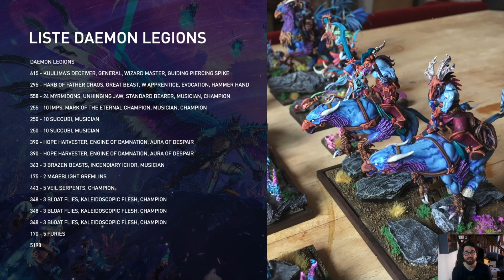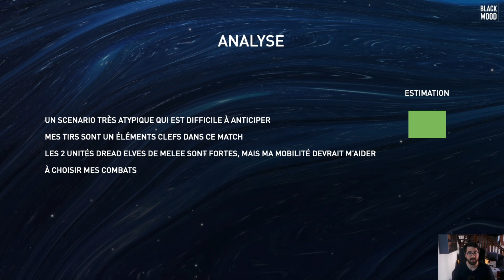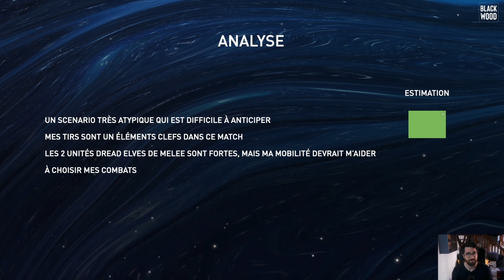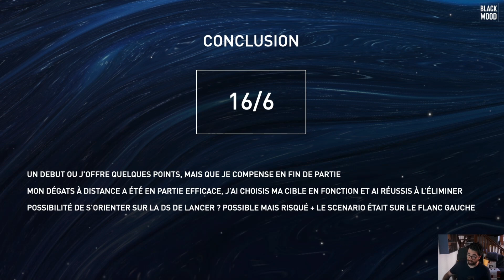Rapport de Bataille T9A #51 - Moot XI - DL vs DE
Rapport de bataille 9th Age (v2)
4500pts - Daemon Legions vs Dread Elves
Tournois Bienvenue au Mootland XI, Partie 1 sur 5.